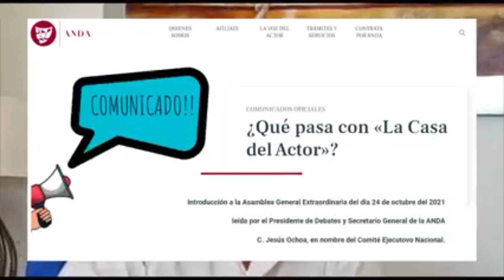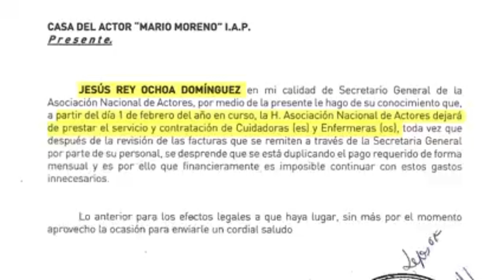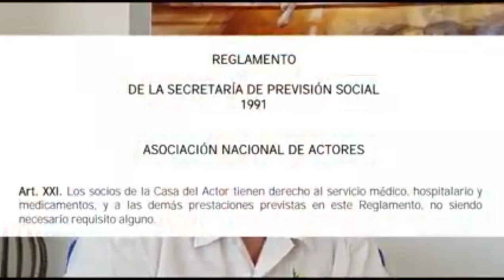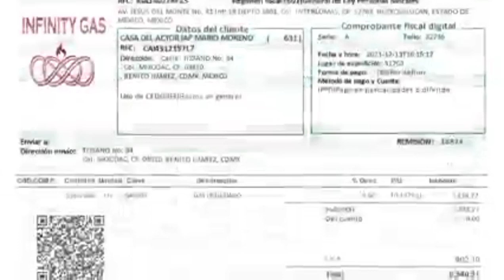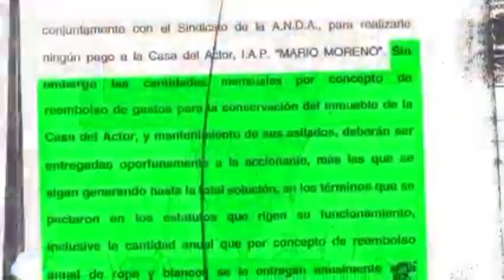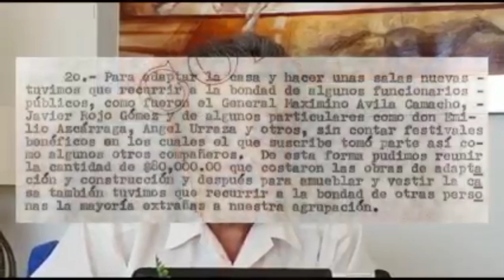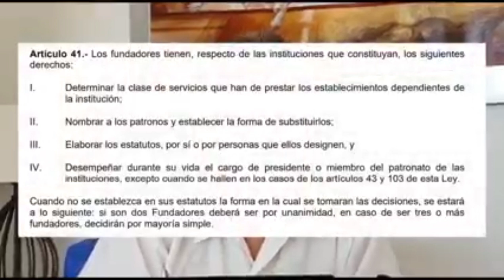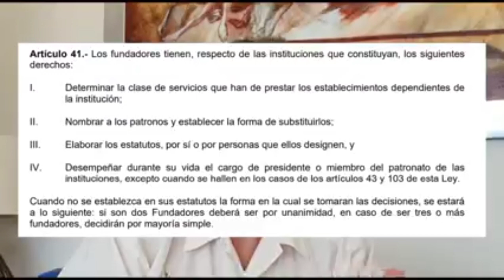PLEITAZO!! Jorge Ortíz de Pinedo DESENMASCARA a Jesús Ochoa.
Boletín informativo del Patronato de LA CASA DEL ACTOR, contestando a las mentiras y calumnias vertidas por Jesús Ochoa, Secretario General de la ANDA

Jorge Ortiz de Pinedo
Presidente del Patronato.